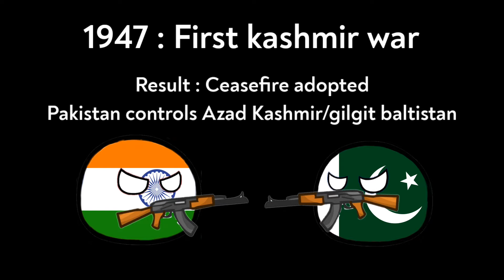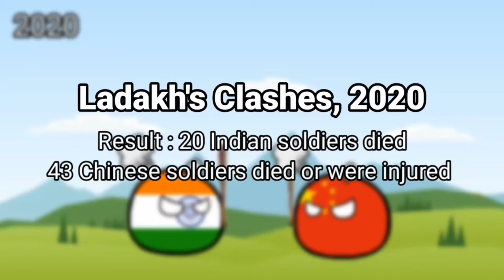History of India countryballs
History of India is too long with too many controversies so in this video i try to show some major event in a fun way so do not get offend , Always remember life is too short to offended , you are not cat you have only 1 life.